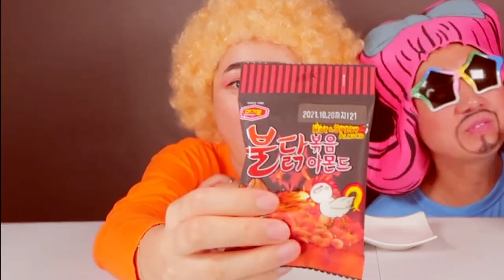Mukbang Red Food Rope Jelly 빨간색 먹방 MODI JELLY 모디 DONA 도나 쌍둥이루지 챌린지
친구들 재미있게 보세요!!  ^___^